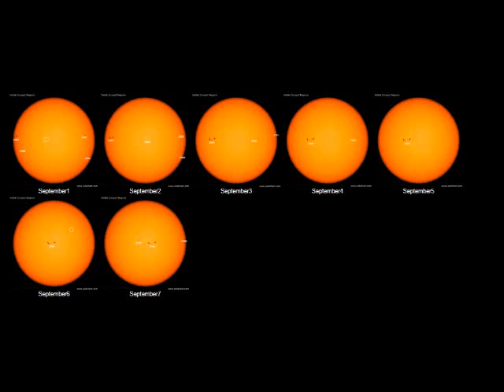pole shift news. Reversal will affect everything on this planet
When magnetic poles reverses it effects other anomaly’s such as climate, sea temperature etc. big thanks to those that support this channel web site and research link hear for those that would like to help out.